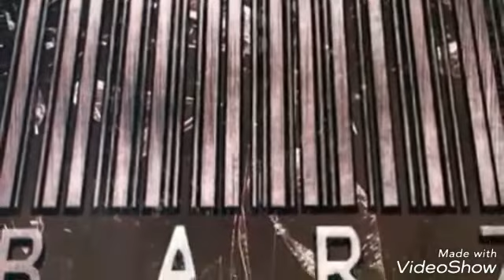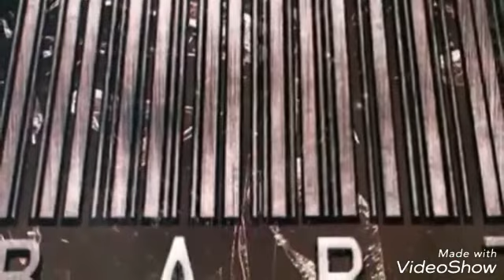Foulcaeda vs Milton C Hobbs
Milton vs Milton Battle !!!